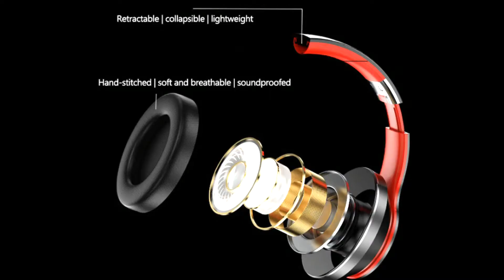hd200 earphone lenovo